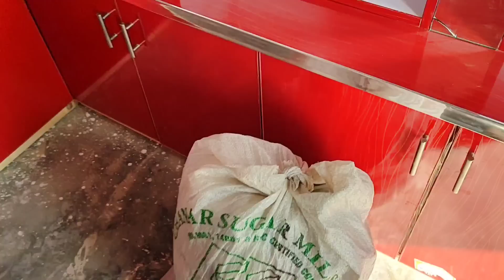hamari dukaan Saman se bahar gai ya Allah Tera shukar hai ijaz village vlogs 🥳🤩👍